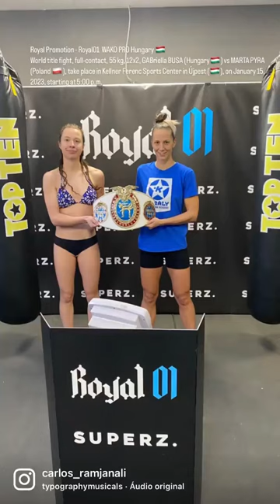Weigh-in ceremony - Royal Promotion - Royal 01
World title fight, full-contact, 55 kg, 12x2, GABRIELLA BUSA (Hungary) vs MARTA PYRA (Poland), take place in Kellner Ferenc Sports Center in Újpest (🇭🇺), on January 15, 2023, starting at 5:00 p.m.